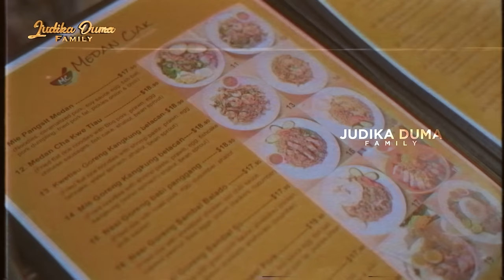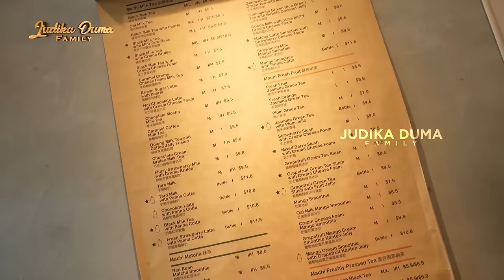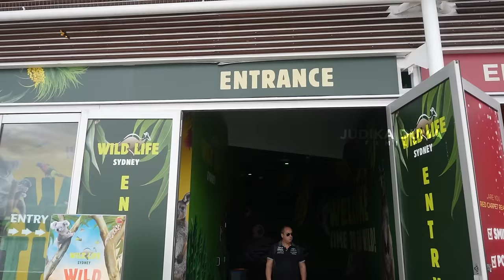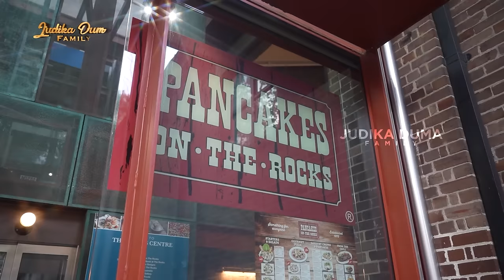AUSTRALIA TRIP DAY 5 - HARI TERAKHIR DI AUSTRALIA KETEMU ARTIS-ARTIS LUAR NEGERI